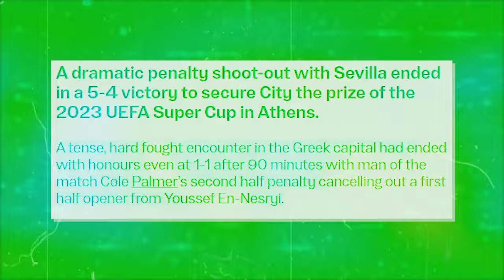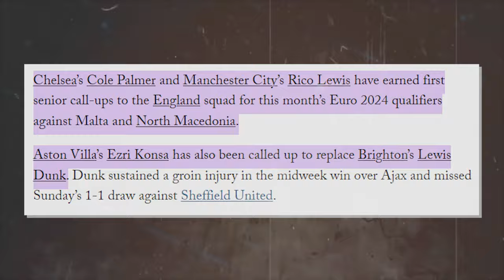Cole Palmer COLD LIFESTYLE is NOT What You Think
Cole Palmer manchester city,chelsea,skills,highlights,goal,interview.

He has been one of the most exciting talents in the Premier League this season and has just been called up to the English national team but Cole Palmer’s London lifestyle has shocked more people than his meteoric rise. Just how did he go from a young scrawny kid in Manchester to a world-class talent? How about his crazy lifestyle, luxury properties, and net worth? Let’s get into all of it!